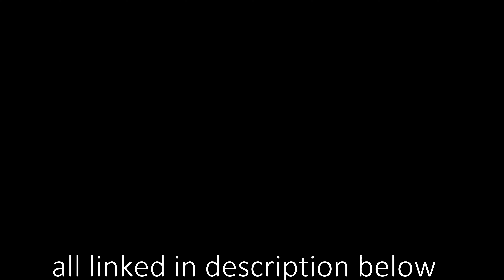STRETCH AND STRENGTH Yoga for Hamstrings | 30 min Yoga for SORE & TIRED Muscles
June's FREE Yoga L💜ve Calendar to celebrate and honor that beautiful, strong, fluid house of yours that is capable of so much

This week we are loving on your hamstrings and psoas - Power and Support! Consider these foundational areas and how they keep you upright and give you the power to move forward.

This month we will honor, celebrate, stretch, and love the major areas of your body. We’ll give each area the attention and time it deserves to get the blood flowing, the muscles elongating, and the support system fully engaged.

Join me on the mat 🧘🏼‍♀️ for Stretch and Strength Yoga for Hamstrings.
Your hamstrings are a set of 3 muscles at the back of your thighs crossing from hip to knee joint. They are responsible for some wonderful movement of your hips and knees in walking, squatting, bending your knees, and tilting your pelvis.

We'll move through this area of your body and feel the way your hamstrings support your entire being. Ground into it and think about how much work it does to move you through your days.

Let's love on that beautiful, powerful body of yours.

xoxo
---Ashley

If you enjoyed this practice you may also like...

??Questions?? Join my Private Facebook Group to ask & I'll answer

Grateful for your support & generosity!
---Ashley

Awakened Actions LLC: Disclaimer Please consult your physician before taking on any new fitness regime. In participating in this exercise program, you agree that you are doing so at your own risk. You should understand that when participating in any exercise program, there is the possibility of physical injury. Please be mindful and listen to your body. In voluntarily participating in these exercises, you assume all risk of injury to yourself, and agree to release and discharge Awakened Actions LLC from any and all claims or causes of action, known or unknown, arising out of Awakened Actions LLC’s negligence.